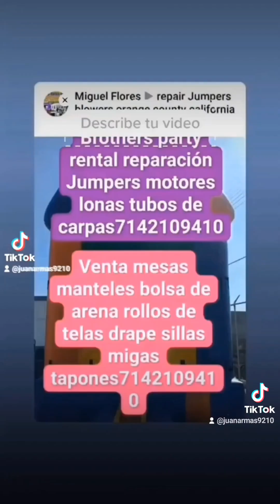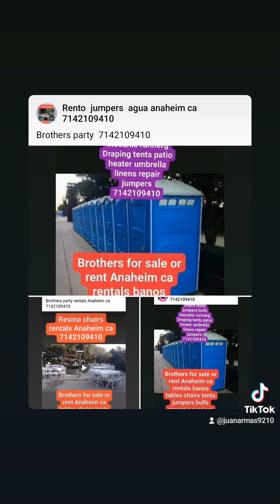Alcon party rentals sales tablecloth tables chairs tent jumpers repair 7142109410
brothers party rentals sales 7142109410